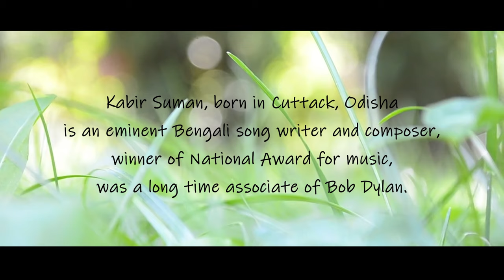Nila Akasha | Odia Song | Susmita Das | Devdas Chhotray | Bibhuti Gadanayak | Rajesh Ranjan Mohanty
DEVDAS CHHOTRAY presents KABIR SUMAN'S (Kabir Suman, born in Cuttack, Odisha is an eminent Bengali song writer and composer, winner of National Award for music, was a long time associate of Bob Dylan.) "Nila Akasha" in Odia translation.
Voice : SUSMITA DAS
Original Lyrics : KABIR SUMAN
Odia Adaptation : DEVDAS CHHOTRAY
Visualisation : RAJESH RANJAN MOHANTY
Special Acknowledgement : BIBHU KISHORE
Cinematography : DHIREN
Edit and 4k Film Processing : SATISH PRASAD
Di Colorist : ROSIE
Makeup & Hair Style : IMPRESSION POINT
Production, Publicity & Visibility : FOOTSTEPS
Audio Level : MITU’S MUSIC
🎧 ANTI-PIRACY WARNING
This is the Copyright content of MITU'S MUSIC. Any re-upload (Audio or Video) is strictly prohibited of this content. Legal action will be taken against those who violate the copyright of this content!